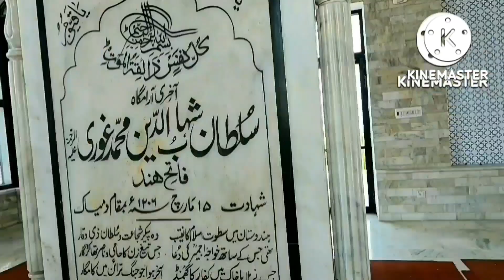Chuburji|Choburji|Chuburji Lahore|Zaibunesa Baagh|Historical Building of Lahore|Mughal Empire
Chuburji Lahore Pakistan